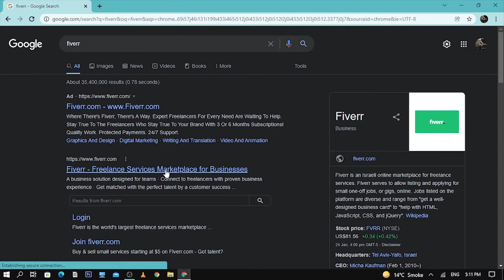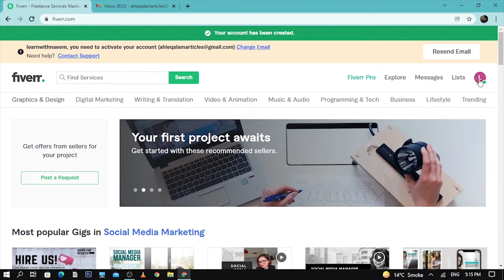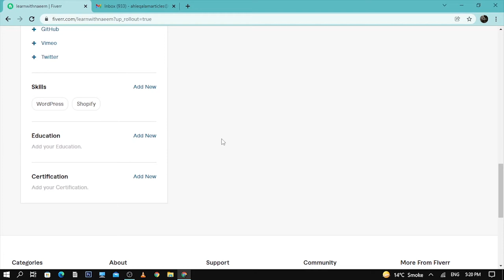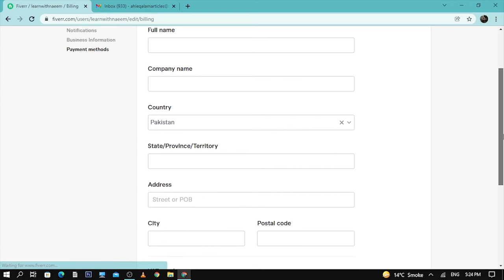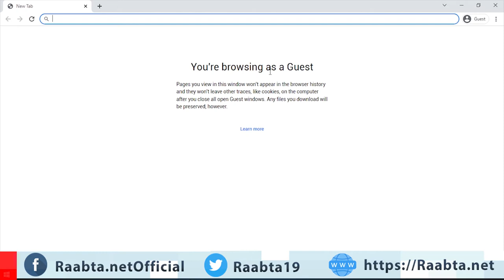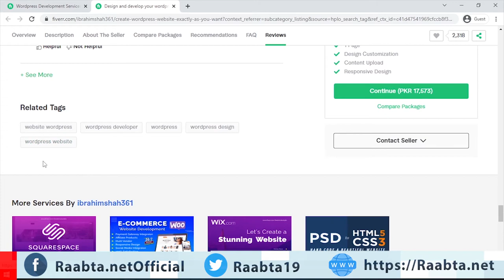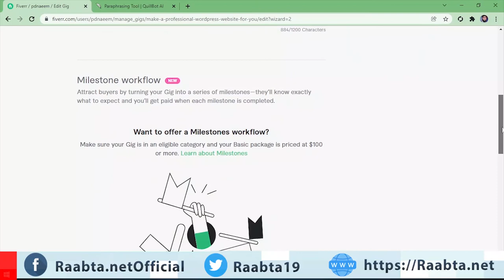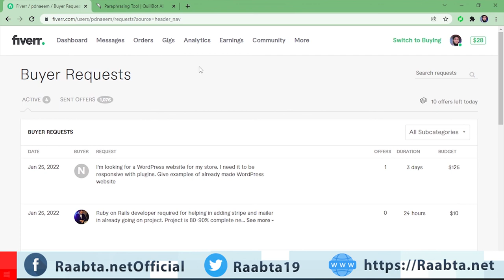How to create Fiverr Account | Fiverr Settings + Gig Description Writing Tool | Rank Gig on Fiverr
Starting on Fiverr or any other site as a rookie might be challenging since you don't know where to begin or how to create first sales. Well, first and foremost, you must concentrate on the fundamentals and distinguishing yourself from the competition.

This youtube channel contributes to the economy of the country by assisting people in surviving on the tiniest of jobs. Every day, its popularity grows. It is a gathering location for two parties, one who need a certain work and the other who offers to complete the assignment.

The most important factor to consider when ranking Fiverr gigs. The greatest approach to market your Fiverr gig is through social networking. Stay at home and freelance during COVID-19. When establishing a gig, you must follow the guidelines listed in video. We'll start by talking about how to make a Fiverr gig.

Fiverr Complete Course |  Fiverr Settings + Gig  Description Writing Tool FREE | Rank Gig on Fiverr